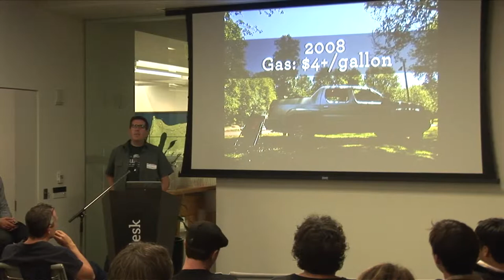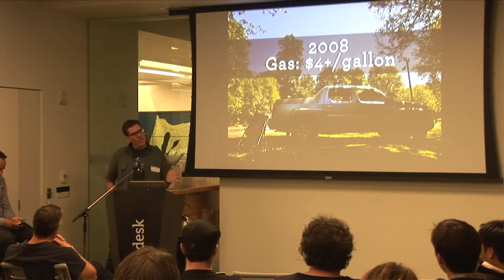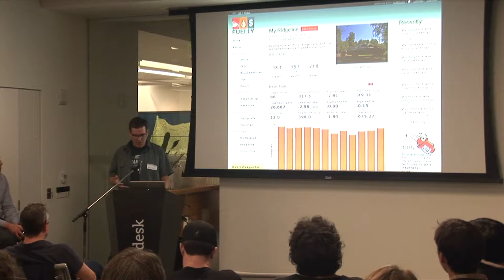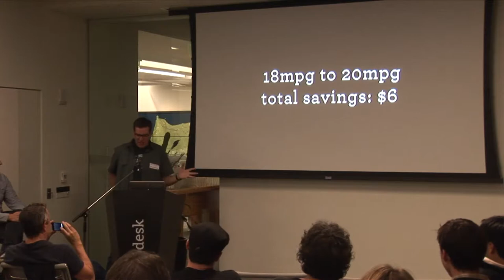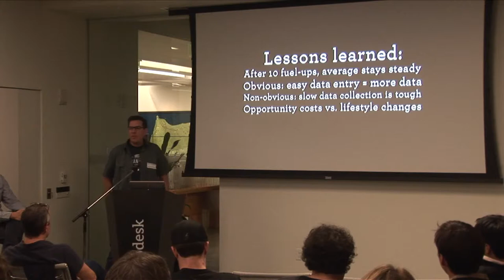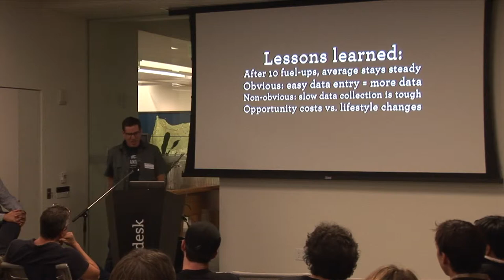Matt Haughey - Fuelly